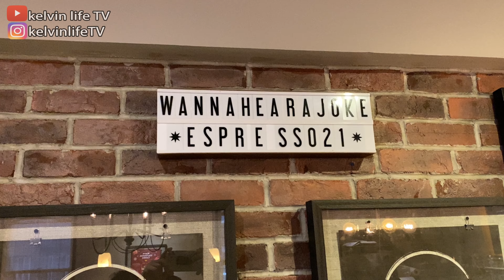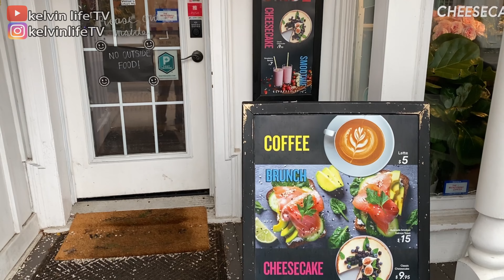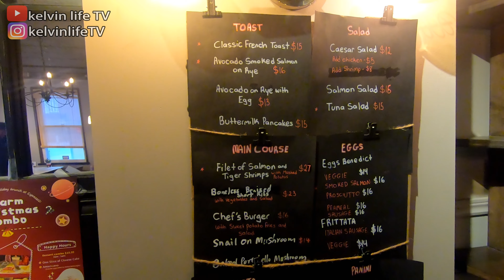[Espresso 21]回加港人經營西式咖啡室位於Unionville Main St | 咖啡甜品食物有特色 [kelvin life TV溝粉頻道]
* 附有字幕！ 請按CC齒輪[中文字幕]*
* Come with subtitles! Please press CC for[English Sub]*

Espresso 21 Address:
[Markham] 159E Main St. Unionville
[Toronto]  636 Queen St. W

Sony ZV-1